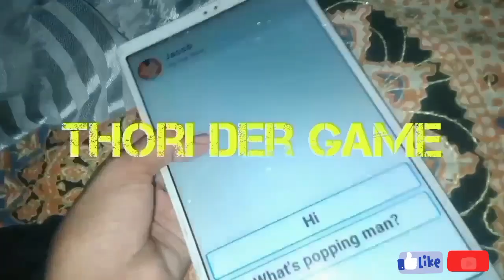Karachi Zoo Gaye🤩 | Beechare Crocodiles 🐊😢 | 8th Vlog ♡ | Vlogistics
So aj Gaye Karachi Zoo!
Ramadan k bhi sayein gey.

Musician: Jeff Kaale

Musician: Xuxiao

Musician: @iksonmusic